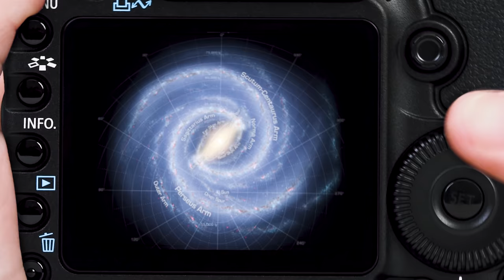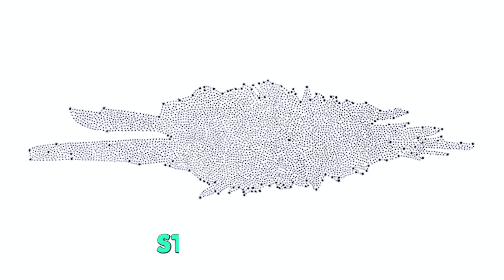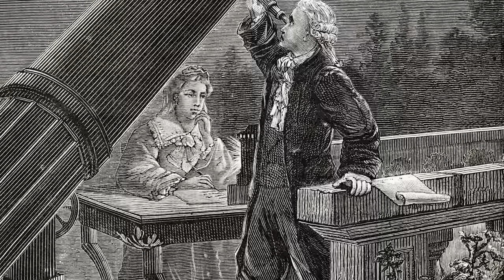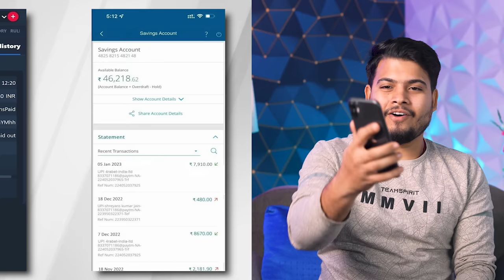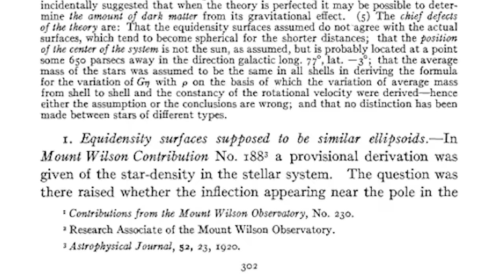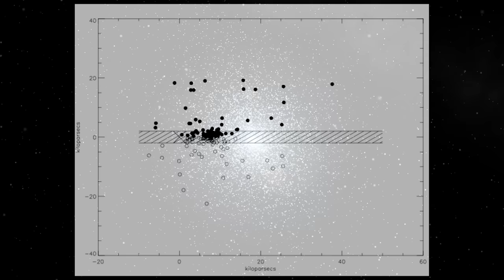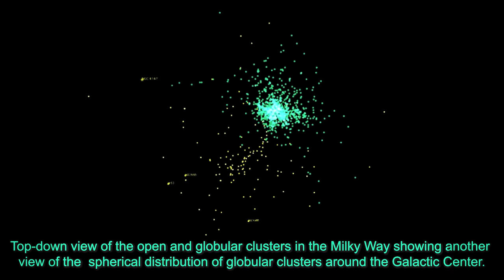कैसे खींचा हमने Milkyway Galaxy के इस तस्वीर को? How Do We Knew What The Milky Way Looks like?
🎰 It's time to play and win big money
🤑Only through my link🎰
🪄700%🎉Welcome pack Bonus 🎉
👇Registration link in pinned comment👇

The Milky Way is the galaxy that includes our Solar System, with the name describing the galaxy's appearance from Earth: a hazy band of light seen in the night sky formed from stars that cannot be individually distinguished by the naked eye. But have you ever wondered how we knew the real shape of our Milkyway? How scientists tooked Milkyway's photo?